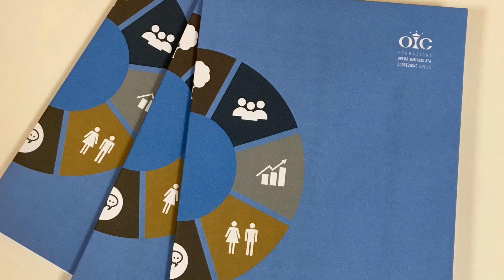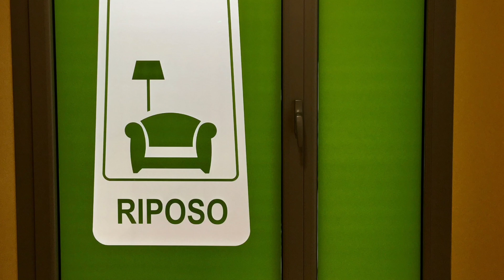Harmonie Care: arredamento per centri Alzheimer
Allestimento del nucleo per persone con demenza di Civitas Vitae Vedelago - Opera Immacolata Concezione